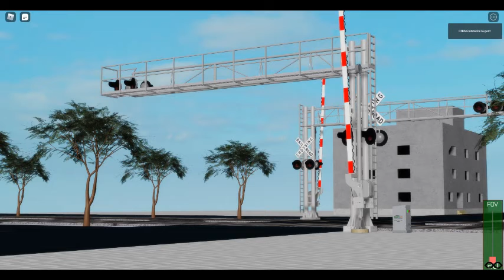ROBLOX Railfanning at RS S9E6: BNSF Stack Train